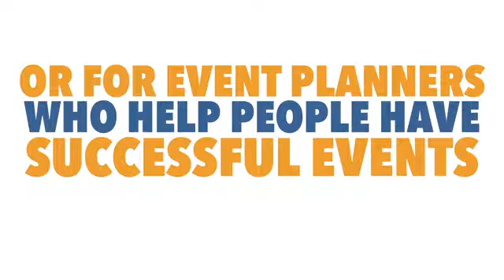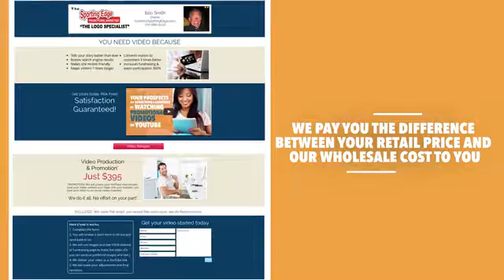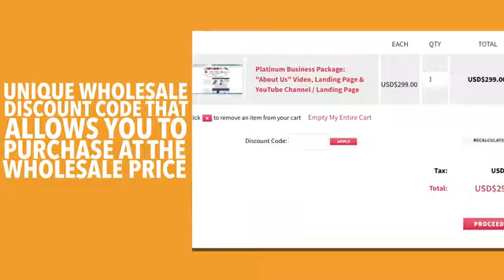Non Retail Venue Event